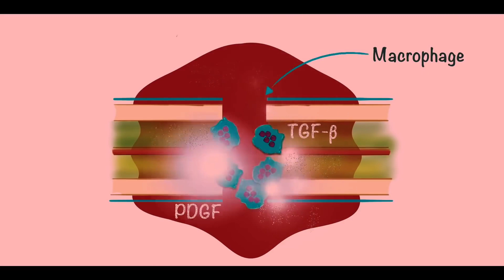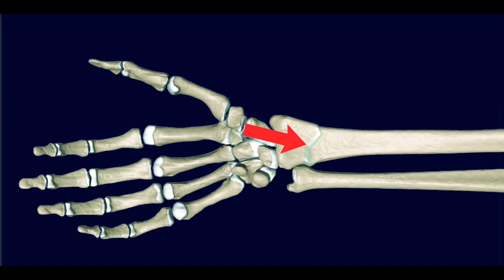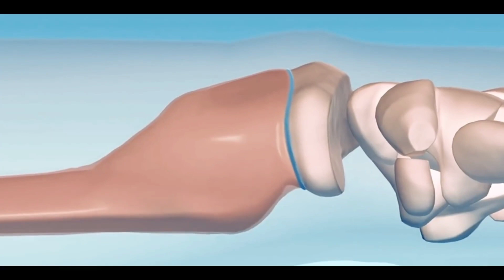the bone healing process yasir aziz1692